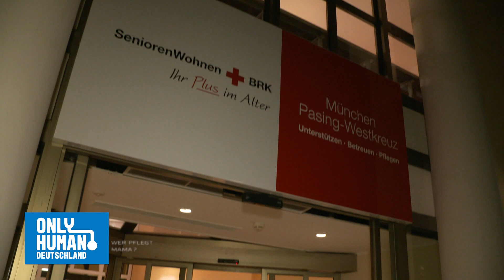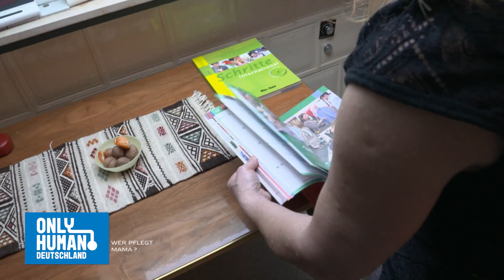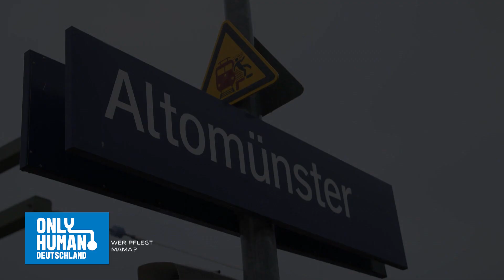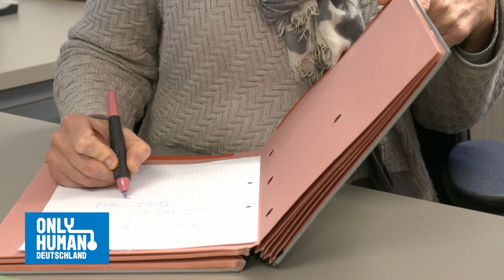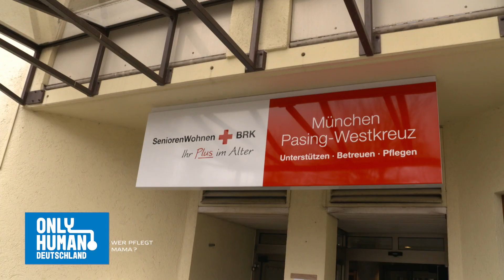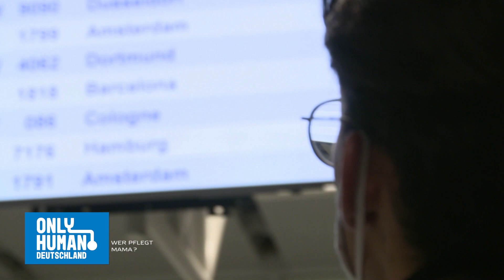Pflegenotstand: Rettung durch ausländische Pflegekräfte? | Only Human Deutschland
Nicht erst seit der Corona Pandemie haben wir in Deutschland einen Pflegenotstand. Das ist eine Chance für ausländische Pflegekräfte. Aber wäre die Arbeit in unserer alternden Gesellschaft ohne Migration überhaupt noch stemmbar?

Kaum ein Thema war die letzten Jahre so heiß diskutiert, wie das Thema der Angestellten im Medizin- und Pflegesektor. Gerade in der Altenpflege finden sich immer weniger Fachkräfte und Betreuer für die älter werdende Gesellschaft.

00:00 Intro
01:09 Pflegefachkraft in Deutschland
43:34 Ausblick